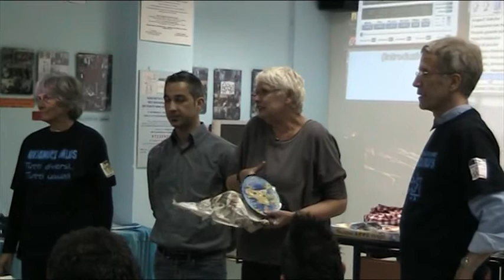Vi ringraziamo cordialmente per il Vostro generoso appoggio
FREE AGE: SENIOR VOLUNTEERS MEETING YOUNG DISABLED PEOPLE

È un progetto sociale il cui scopo è aumentare le capacità personali e interculturali di volontari senior. Il campo di applicazione del progetto sarà il mondo della disabilità. I principali obiettivi sono:
· Facilitare l'apprendimento non formale dei volontari senior
· Incoraggiare la partecipazione di persone con minori opportunità. Il progetto è realizzato con la collaborazione di due partner coinvolti nell'assistenza di gente svantaggiata. La nuova idea proposta può essere riassunta nell'approccio "volontari senior-persone disabili".
I volontari saranno selezionati tra gente adulta proveniente da gruppi con minori opportunità o disabili. Così la caratteristica innovativa del progetto è incentrata sui volontari adulti selezionati.
Questi apparterranno a gruppi svantaggiati e vivranno un'esperienza straordinaria all'estero aiutando gente disabile. Questo processo permetterà un circolo virtuoso capace di sviluppare l'apprendimento non formale condividendo attività ed esperienza. Allo stesso tempo si aumenteranno le capacità linguistiche e sociali dei volontari, aumentando il loro ruolo di cittadini attivi dell' UE.
Le attività del progetto consisteranno in uno scambio di volontari tra Uniamoci onlus e Werk Diakonisches of Bremen, entrambe coinvolte quotidianamente nell'assistenza di gruppi svantaggiati.

Il presente progetto è realizzato con il supporto finanziario del Programma di Apprendimento Permanente della Commissione Europea.
LIFELONG LEARNING PROGRAMME GRUNDTVIG.